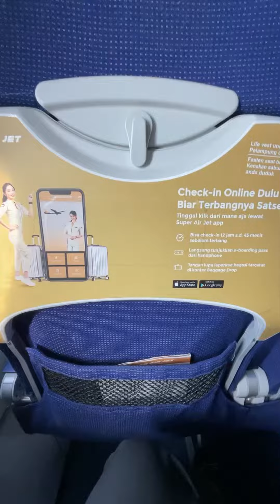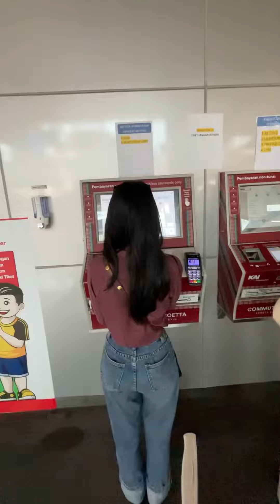Vertical vlog Eps. 2 | SKY TRAIN JAKARTA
Kali pertama cobain sky train Bandara Soekarno Hatta.